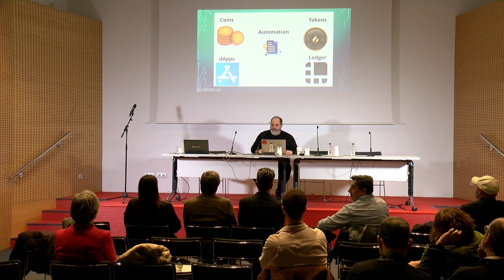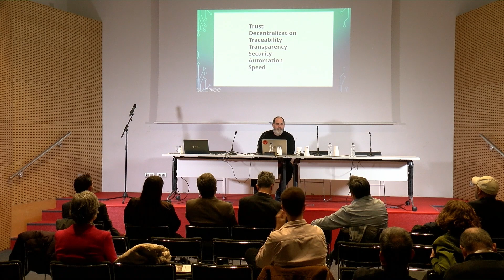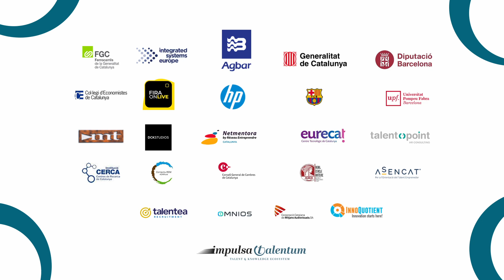Frank Perkins ISE Conference 2023